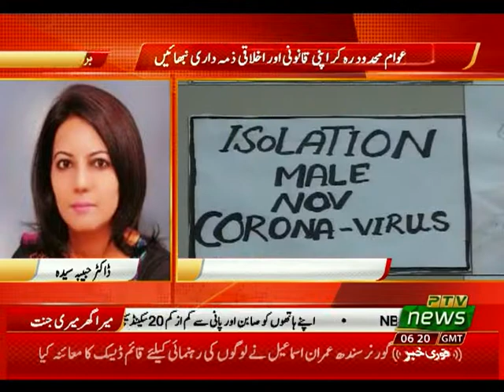MERA GHAR MERI JANAT P2 11 04 2020